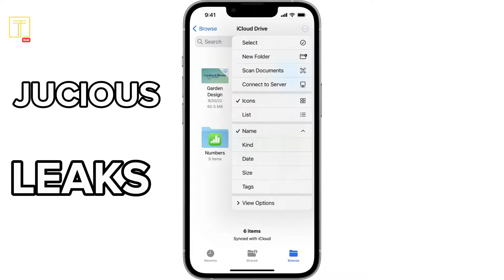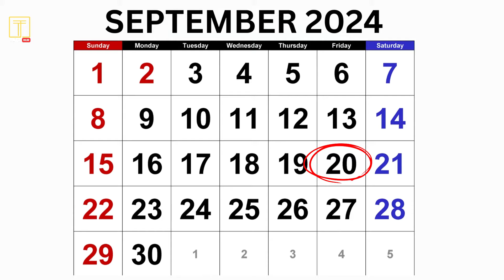iPhone 16: The Future of Mobile Technology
Get ready to experience the future of smartphones with the iPhone 16! This groundbreaking device is set to revolutionize the way we interact with technology, and we're excited to dive into all the new features and design trends that make it a game-changer. From its sleek design to its advanced camera capabilities, the iPhone 16 is packed with innovations that will take your mobile experience to the next level. Whether you're an avid iPhone user or just curious about the latest tech insights, this video is for you. We'll explore the iPhone 16's latest colors, unboxing, and tips, as well as how it fits into the larger Apple ecosystem. So, what are you waiting for? Join us as we explore the new tech era and discover why the iPhone 16 is changing everything!